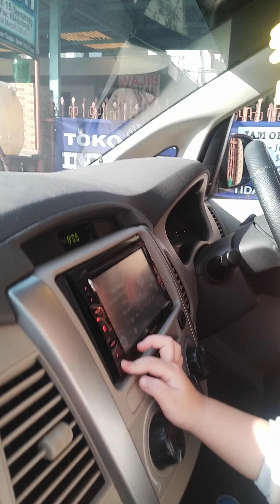📹 V-Log | Me & Our Cute Angel, Kimberly Felicia Erika ❤️